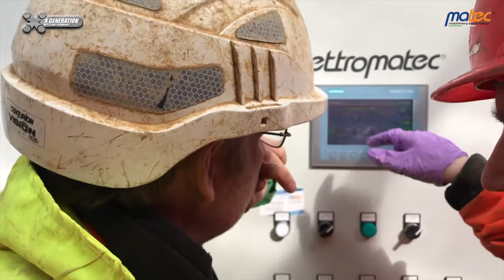MATEC X GENERATION READING 2018